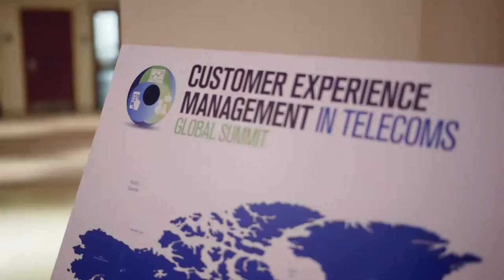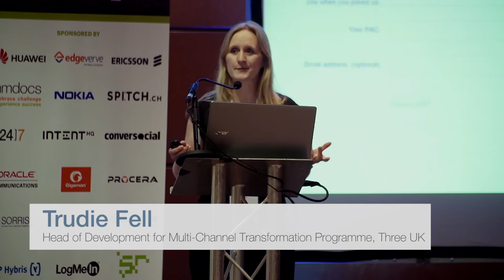CEM in Telecoms Global Summit 2016